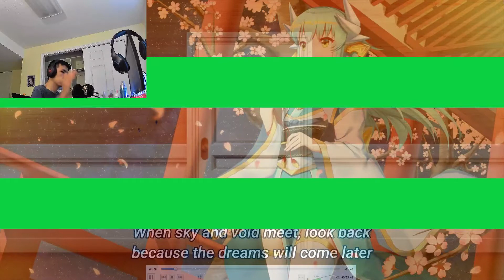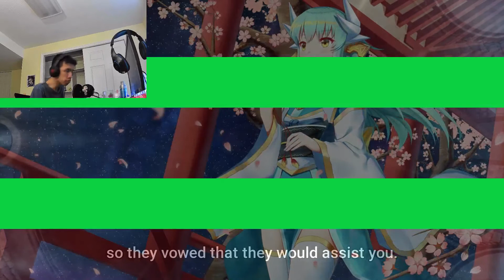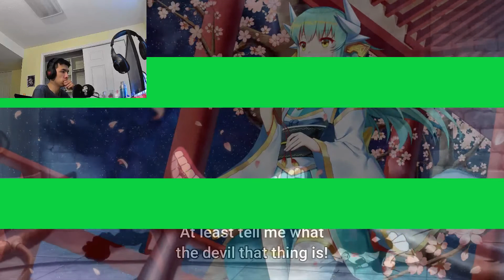Vanitas no Carte Episode 10 Live Reaction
Dear Bones,

Can you please spare a crumb of hetero romance?